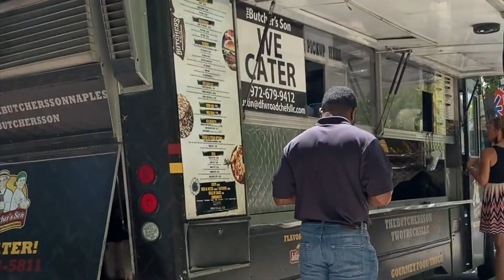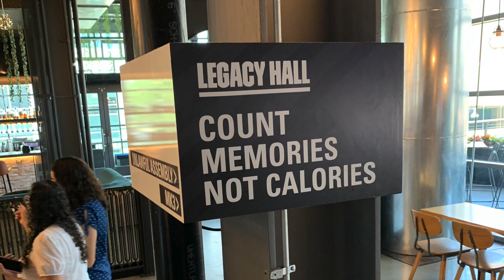VLOGMAS 2021 | DAY FOUR | PLANES, TROLLY, CARS! | DALLAS TX TRIP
Trip back in August of 2021.